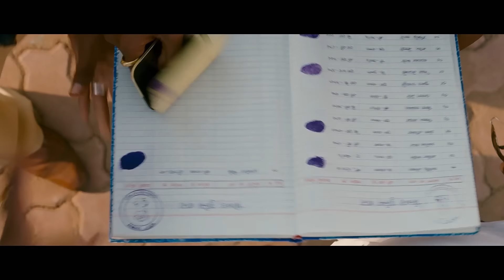Kya Jaykant Shikre Murderer Hai? | Singham | Movie Scene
An honest and valiant policeman, Bajirao Singham, fights against injustice. However, when he encounters a corrupt politician, Jaikant Shikre, he decides to teach him a lesson.

"Singham" is an action-packed Bollywood film directed by Rohit Shetty. The story revolves around Bajirao Singham, a fearless and honest police officer played by Ajay Devgn. Set in the small town of Shivgad, Singham takes on the corrupt politicians and criminals who are wreaking havoc in society.

In this high-octane film, Singham becomes the symbol of justice as he fights against all odds to maintain law and order. With his trademark dialogue "Aata majhi satakli" and his iconic moustache, Singham has become an iconic character in Indian cinema.

Prepare to be captivated by the breathtaking action sequences, intense confrontations, and the powerful performances by an ensemble cast including Kajal Aggarwal, Prakash Raj, and Sonali Kulkarni.

This YouTube video showcases the most thrilling and impactful moments from "Singham," including action-packed chase sequences, hard-hitting dialogues, and emotional scenes that will keep you at the edge of your seat.

Join us on this exhilarating journey as we celebrate the bravery and determination of Singham in his relentless pursuit of justice. Don't miss out on this blockbuster movie that will leave you entertained and inspired!

Cast
Ajay Devgn as Inspector Bajirao Singham, a police officer with unparalleled strength and wit of mind, one would say, close to godliness; his sheer existence is enough to cripple entire criminal empires and strike fear into the minds of those who oppose him.
Prakash Raj as Jaikant Shikre, a corrupt politician and businessman who clashes with Bajirao
Kajal Aggarwal as Kavya Bhosle, Bajirao's family friend and love interest
Sudhanshu Pandey as Inspector Rakesh Kadam, Megha's husband and Nitin's father (Special Appearance)
Sonali Kulkarni as Megha Kadam, Rakesh's wife
Sachin Khedekar as Gautam "Gotya" Bhosle, Kavya's father and Manikrao's friend
Govind Namdev as Manikrao "Manya" Singham, Bajirao's father
Meghna Vaidya as Lata Singham, Bajirao's mother
Ashok Saraf as Head-Constable Prabhu Sawalkar
Murali Sharma as DSP Satyam Patkar, a corrupt police officer in league with Jaikant
Ashok Samarth as Shiva Naik, Jaikant's right-hand man
Ankur Nayyar as Sub-Inspector Abbas Malik
Vijay Patkar as Havaldar Ramesh Kelkar
Sana Amin Sheikh as Anjali Bhosle, Kavya's younger sister
Anant Jog as Minister Anant Narvekar
Besant Ravi as Sangam Talkies Goon
Vineet Sharma as Sub-Inspector Dev Phadnis
Suchitra Bandekar as Savita Bhosle, Kavya's mother
Kishore Nandlaskar as Narvekar's peon
Naushad Abbas as Jaikant's henchman
Hari Bala as Nandu Singh, a villager in Shivgarh
Vikash Kadam as Sadha Singh, a villager in Shivgarh
Pradeep Velankar as DGP Vikram Pawar, Goa Police
Harish Shetty as Vitthal Dalvi, Jaikant's ally
Jayant Sawarkar as Kamalkant Bhosle, Kavya's grandfather
Suhasini Deshpande as Suhasini Bhosle, Kavya's grandmother
Ravindra Berde as Zamindar Chandrakant
Agastya Dhanorkar as Nitin, Rakesh Kadam's son
Neeraj Khetrapal as Jaikant's lawyer